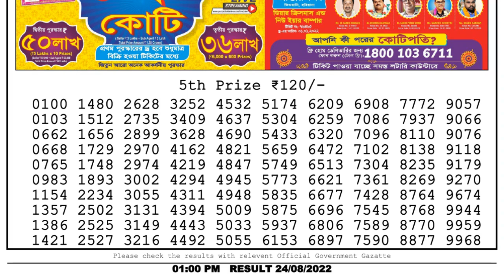🔴Dear Lottery Sambad Live 1pm today 24.08.22 Nagaland State Lottery Result